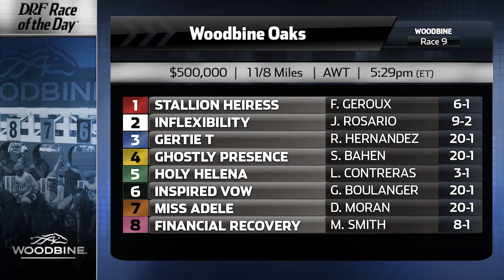Sunday Race of The Day - Woodbine Oaks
Sunday's Race of the Day is the Woodbine Oaks. Dan Illman and Matt Bernier discuss on DRFTV.